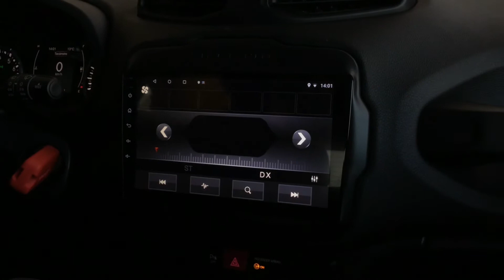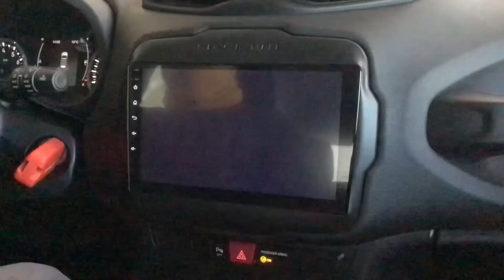Stereo Multimedia con Android y GPS para Jeep Renegade